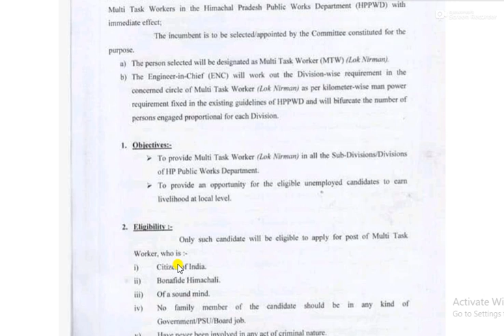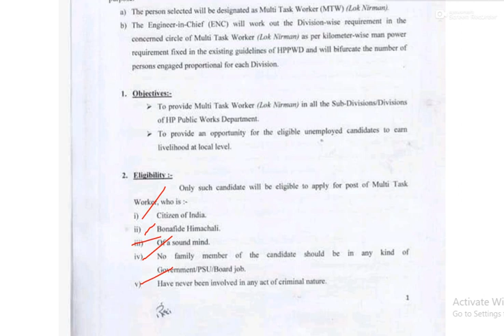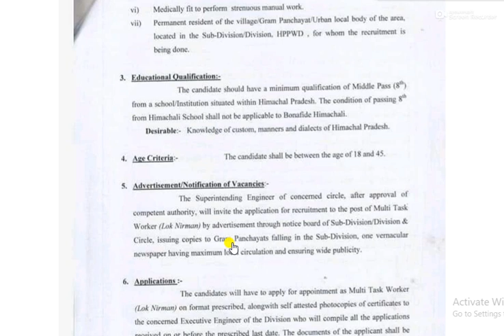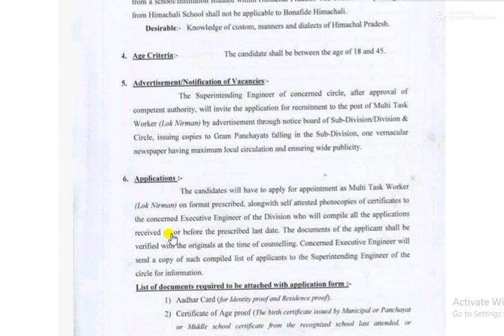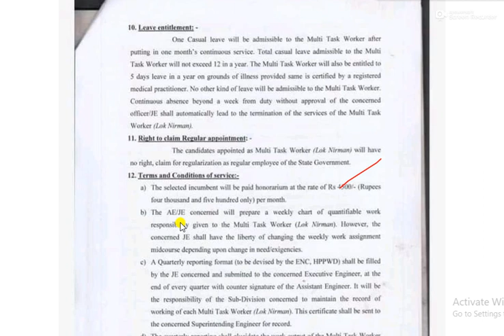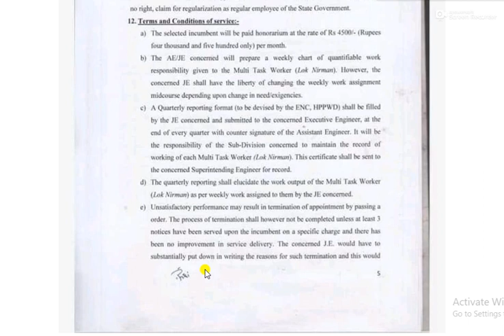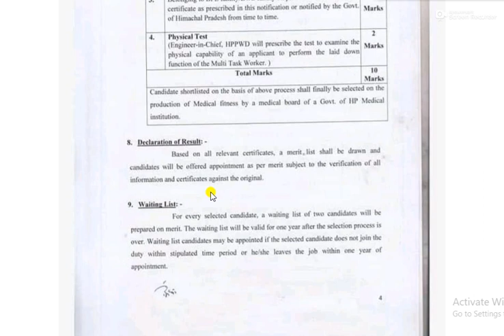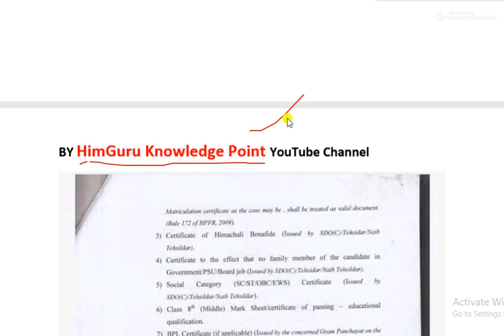HP Govt Jobs 2022 | HP PWD Recruitment 2022 | हिमाचल प्रदेश PWD सीधी भर्ती